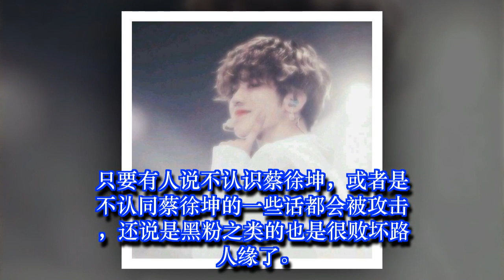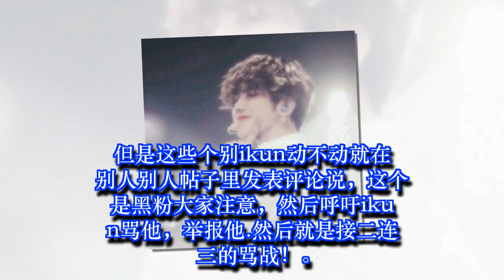蔡徐坤长相一直被吐槽不够男人，人缘非常差，采访中的路人都不怎么认识！